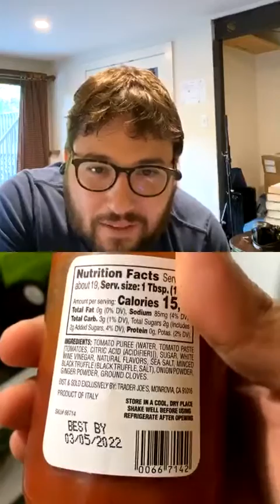Keep Up The Good Work Episode 6: Zubin Sedghi and Tyler James Bellinger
Hosted by Andrew Horowitz (@adhorowi)
Episode 6: Zubin Sedghi (@zubin_is_human) and Tyler James Bellinger (@tylerjamesbellinger)